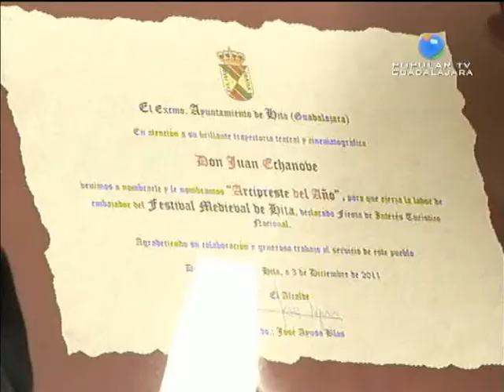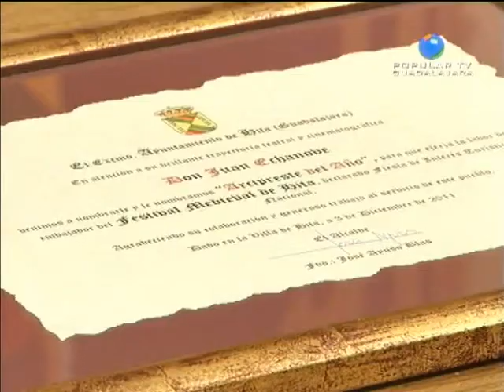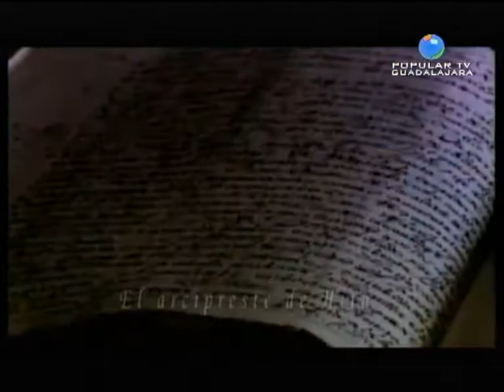JUAN ECHANOVE, ARCIPRESTE DEL AÑO - Reportaje Popular TV Guadalajara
Entrevista con el actor Juan Echanove, nombrado 'Arcipreste del Año 2011' de la villa de Hita. Emitido en Popular TV Guadalajara el 5/12/2011.